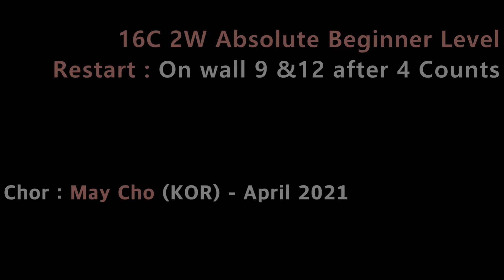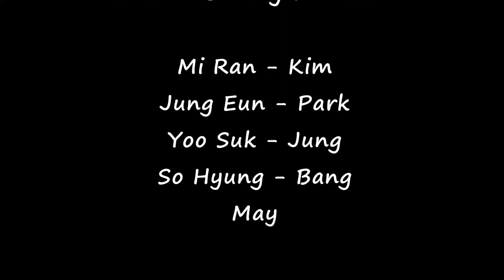Lonely Word Line Dance (Absolute Beginner:May Cho) - Demo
Count : 16
Wall : 2
Level : Absolute Beginner
Choreographer : May Cho (KOR) - April 2021

* 사)라인댄스 퀸코리아협회 성남수정지부장